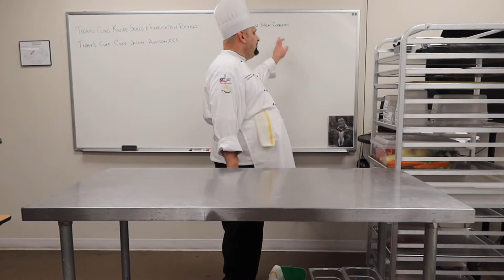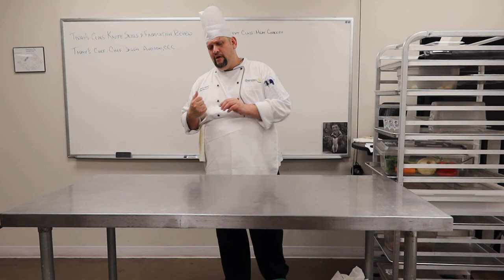Chef Jason Avelson CCE Lecture